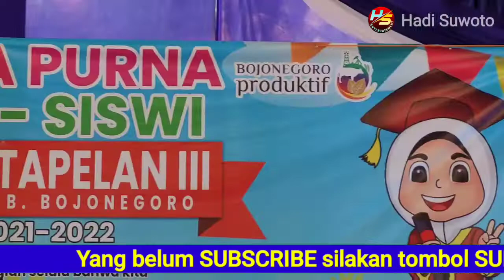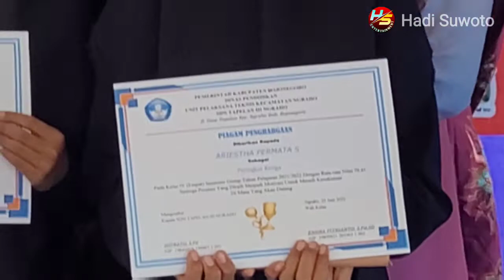Siswa berprestasi. Di Acara wisuda purna SDN Tapelan III.